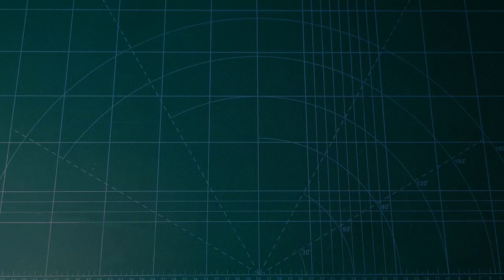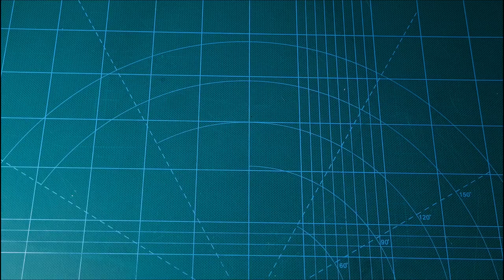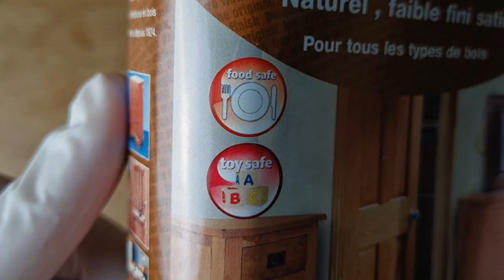Intaglio CUCCHIAIO in Legno di TIGLIO | Design Semplice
LINK ACQUISTO MATERIE PRIME

Legno di Tiglio americano JoePaul's
Due blocchetti da 5x5x30cm

LINK ACQUISTO ATTREZZATURE UTILIZZATE

Guanti resistenti al taglio

Set Coltelli da Intaglio Kupet
⚠ il set Kupet spesso non è disponibile e non ha più un rapporto qualità prezzo così conveniente, in seguito a recenti test consiglio questo set della Beavercraft, ha meno componenti all'interno ma di qualità superiore:

LINK ACQUISTO FINITURE

Danish Oil

Cera e Olio, 2 in 1 Vegan per contatto con alimenti

Cera Anticante Fleur